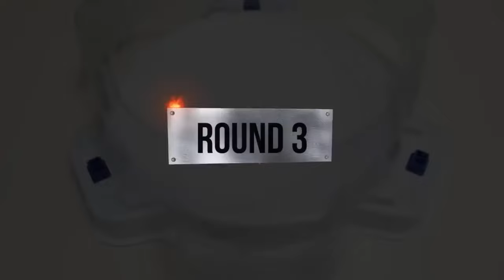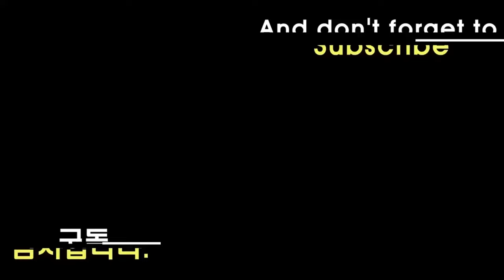【Geist Fafnir VS ALL Beyblade Burst GT Marathon Battle】 ベイブレードバースト GT 베이블레이드 버스트 진검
Beyblade X
Chrome Ryugu

Beyblade Burst
Beyblade X